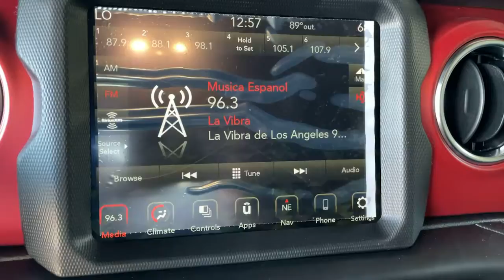2023 Jeep Wrangler Los Angeles, Beverly Hills, Santa Monica, Van Nuys, Culver City, LA A250346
Black Clearcoat New 2023 Jeep Wrangler Rubicon available in Los Angeles, California at Los Angeles CDJR. Servicinng the Beverly Hills, Santa Monica, Van Nuys, Culver City, CA area.